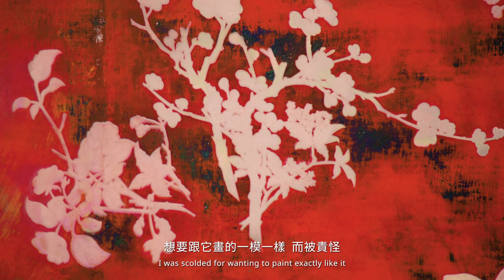耿畫廊｜蘇孟鴻 ─ 異己國情調｜展覽影片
大學時期的蘇孟鴻總耳濡在「西學為體，中學為用」或「台灣美術本土化」的論戰中，這便是開啟了蘇孟鴻在個人身份脈絡中汲取文化元素與西方藝術教育經驗兩相結合的創作之路。

蘇孟鴻以絹印製版的創作手法轉化兒時在美術班臨摹水墨畫的學習經驗，將清代宮廷畫家朗世寧的作品與《芥子園畫譜》中的山水圖像，作為作品畫面中的素材。同時結合螺鈿、漆器與漆藝等民間工法，以及皇宮貴族品味中的掐絲、珐瑯質感的傳統工藝技術，來重新演繹繪畫這件事情。

展覽當中，作品《有透視的風景之一》（View With Perspective 1）、《有透視的風景之二》（View With Perspective 2）便是以批量生產的西式油畫風景與《芥子園畫譜》山水畫圖像兩者的並呈，直指藝術家蘇孟鴻對於中西方繪畫中制式化景象的觀察態度與回應。

對蘇孟鴻來說，藉此具批判性、實驗性的繪畫方式，他得到了某種衝擊與創作的快感。其獨具風格的創作手法，在詮釋「異國情調」、「己國」與「異己」的同時，也為觀者開拓了另一種角度重新思考什麼是「我」以及「我們的文化」。